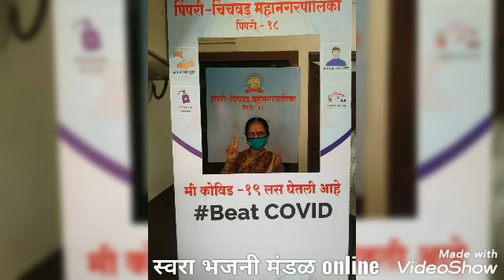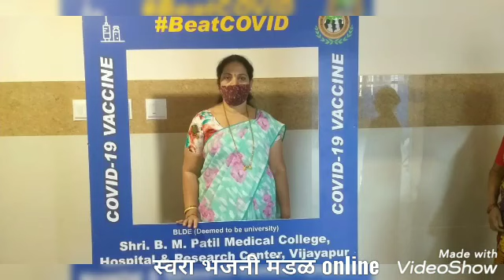श्री स्वामी समर्थ ओव्या|स्वरा भजनी मंडळ online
।।स्वामी समर्थ ओवी।।
पहिली माझी ओवी ग अक्कलकोटी जाईन।
गुरु माऊलींच्या मंदिरातील धूळ कपाळी मी लावीन।1
दुसरी माझी ओवी ग स्वामी दर्शन घेईन।
स्वामी गुरु माऊली चे मंगल चरणी,डोई ठेवीन।।2।।
तिसरी माझी ओवी ग रूप स्वामी चे न्याहाळीन।
ह्रदय सिंहासनी स्वामी गुरू ना सन्मानाने बैसविन।।3।।
चौथी माझी ओवी ग वटवृक्षाला वंदीन।
प्रदक्षिणा करूनी स्वामी कुरपा ,प्रचीती घेउन।।4।।
पाचवी माझी ओवी ग गुरु चरण सेवा करीन।
गायन करूनी स्वामी गुणांचे,कुतार्थ जीवन होईन।।6।।
सहावी माझी ओवी ग स्वामी मंदिरी बैसेन।
श्री. स्वामी समर्थ जयजय,नाम जप करीन।।6।।
सातवी माझी ओवी ग स्वामी भजनी मु रंगेन।जपता जपता नामस्वामीचे,प्रंपच आयुष्य भर विसरीन।।7।।
आठवी माझी ओवी ग आरती गुरु ची गाईन।
पालखी संगे प्रदक्षिणा करूनी,धन्य धन्य मी होईन.।।8।।
नववी माझी ओवी ग गुरु चरणी निष्ठा ठेवीन।
स्वामी माऊली ला भेटण्या,नित्यनेमाने जाईन।।9।।
दहावी माझी ओवी ग प्रंपच नेटका करीन।
स्वामी माऊली पाठीस असता ,नाही कसली भीती ग ।
।10।।
अकरावी माझी ओव्या ग स्वामी प्रासादी बैसेन ।
नित्यनेमाने स्वामी नामाची ,धून मी गाईन।।11।।